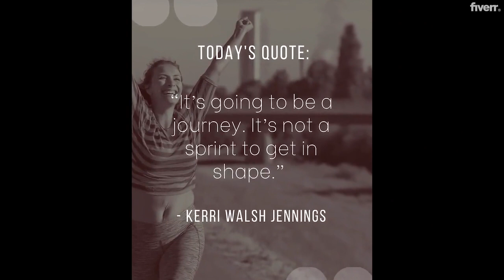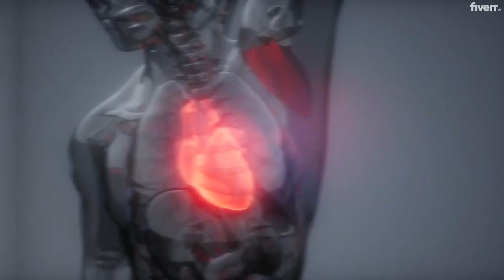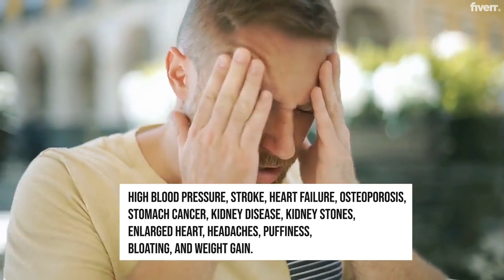10 Simple Ways to Lose Weight Naturally | Top ten best ways to lose weight naturally and Quickly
10 Simple Ways to Lose Weight Naturally | top ten best ways to lose weight naturally and Quickly

Chapters

0:00 Intro
1:10 No 10 Avoid Walking by Food
1:35 No 09 Say No to slat
2:35 No 08 Drink Tea Not Water
3:28 No 07 Keep moving
3:58 No 06 Sleep More
4:34 No 05 Drink water and Honey Every Morning
4:51 No 04 Make Healthy convenient
5:12 No 03 Try Curbing Carbs Instead of fats
5:50 No 02 Give Up Junk
6:17 No 01 Stop feeding Before Television

These are the top ten best ways to lose weight naturally and quickly